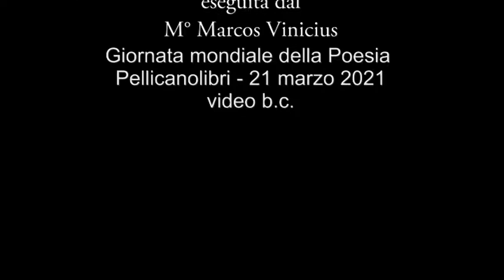Beppe Costa e Marino Santalucia: Omaggio a Dario Bellezza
Musica Rondena di Regino S. de la Maza eseguita dal M° Marcos Vinicius
video b.c.